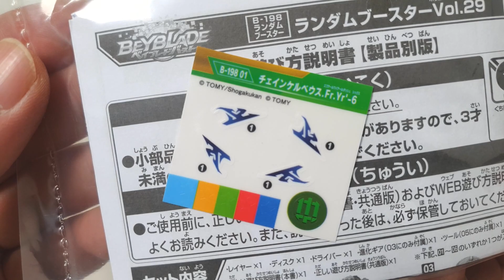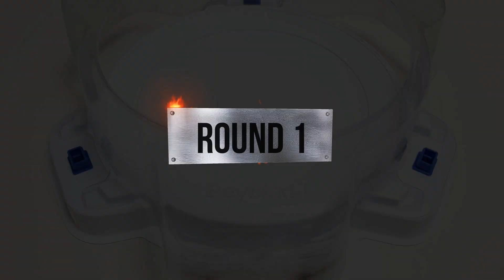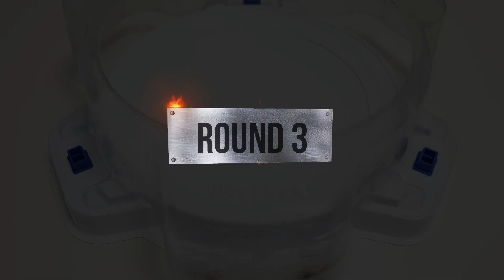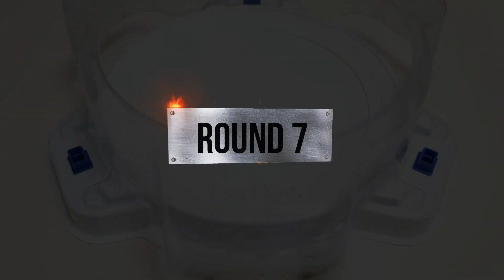Beyblade Burst BU B-198 Random Booster Vol. 29 【Chain Kerbeus】 Unboxing 베이블레이드 버스트 BU ベイブレードバーストBU